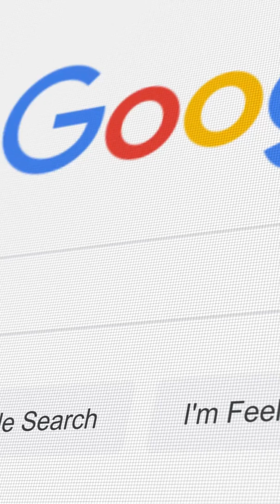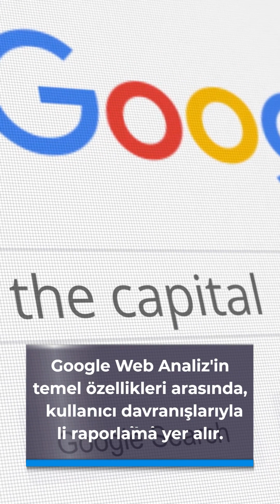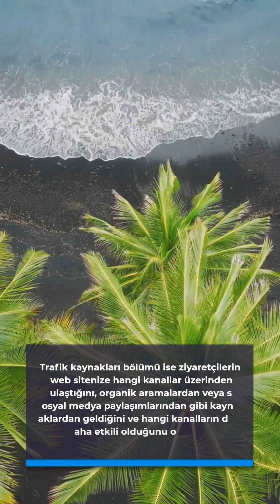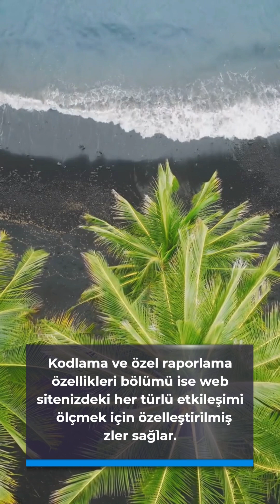Google Web Analiz: Web Siteleri İçin Etkili Performans Ölçümü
GoogleWebAnaliz, web sitelerinin performansını ölçmek ve iyileştirmek için kullanılan etkili bir araçtır. Kullanıcılarınızın web sitenize nasıl geldiğini, hangi sayfalarda daha fazla zaman harcadıklarını ve sitenizden nasıl ayrıldıklarını öğrenebilirsiniz. GoogleWebAnaIiz'in temel özellikleri arasında trafik ve kampanya performansı raporları, hedef kitle demografi bilgileri, kodlama ve özel raporlama özellikleri bulunmaktadır. Bu özellikler sayesinde web sitenizdeki etkileşimleri daha iyi bir şekilde analiz edebilir ve pazarlama stratejinizi belirleyebilirsiniz. Google Web Analiz'i kullanarak web sitenizi optimize ederek kullanıcı deneyimini artırabilir ve daha fazla ziyaretçi çekebilirsiniz.